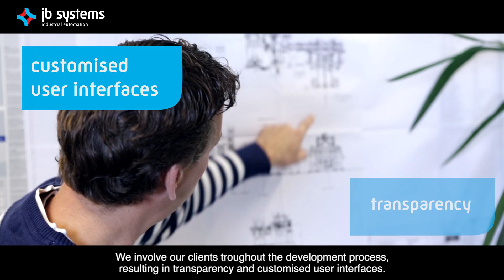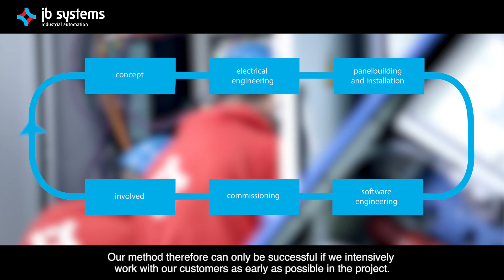JB Systems Industrial Automation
Introduction of JB Systems Industrial Automation.